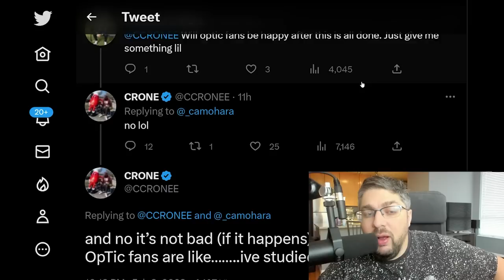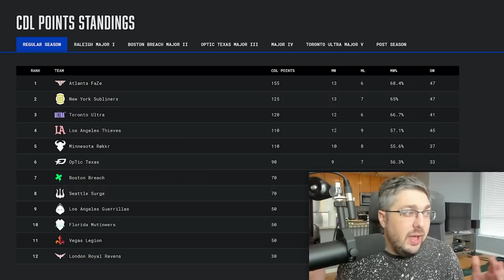The REAL PROBLEM With OpTic Texas...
0:00 Intro

0:42 iLLeY Restricted F/A

2:08 Possible Replacements / Challenger's Players

3:39 Why FaZe & LAT are Super Consistent

4:53 The REAL PROBLEM with OpTic Texas

9:11 Final Thoughts & Outro